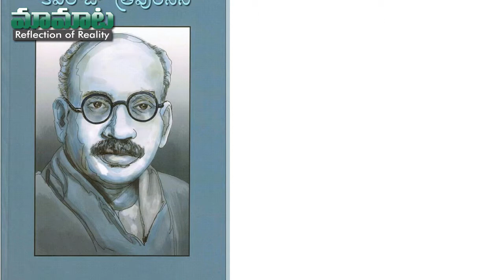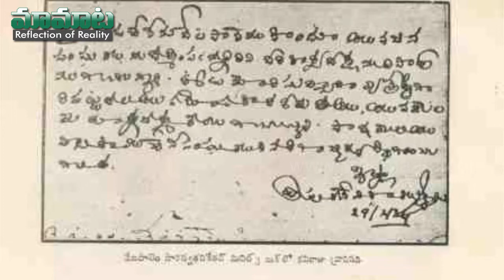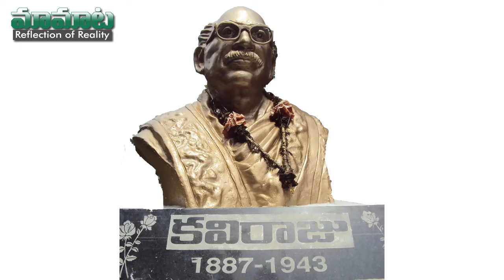Tripuraneni Ramaswamy Day Jan 15th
Tripuraneni Ramaswamy (Tripuranēni Rāmasvāmi) (January 15, 1887 – January 16, 1943) was a lawyer, famous poet, playwright and reformer active among the Telugu-speaking people. Popularly known as Kaviraju, he is considered the first poet to introduce rationalism and humanism into Telugu poetry and literature.